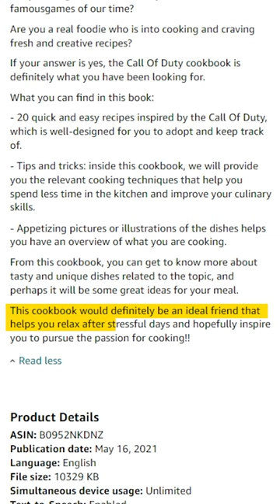Fake Call of Duty Cookbook